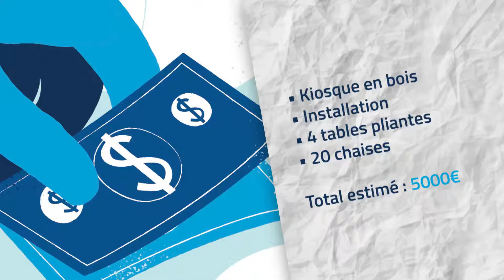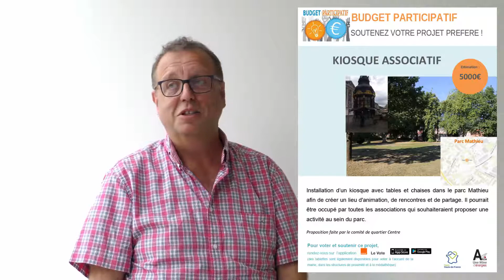budget participatif - projet 09 : KIOSQUE ASSOCIATIF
Lieu : Parc Mathieu

Résumé : Installation d'un kiosque avec tables et chaises dans le parc Mathieu afin de créer un lieu d'animation, de rencontres et de partage. Il pourrait être occupé par toutes les associations qui souhaiteraient proposer une activité au sein du parc.

Kiosque en bois + installation
4 tables pliantes
20 chaises
Total estimé : 5000 euros